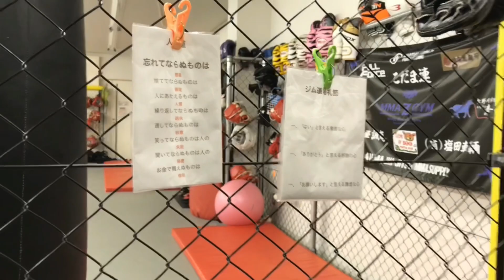Zちゃんねる第12話